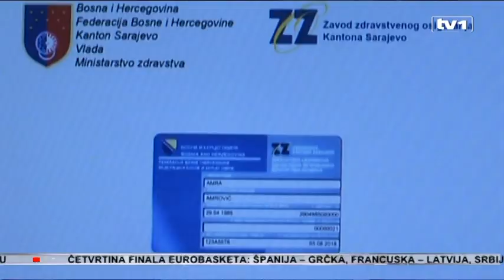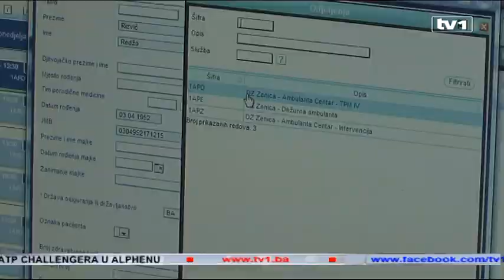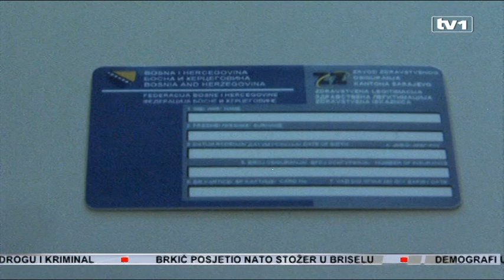Narednog mjeseca, počinje izdavanje elektronskih zdravstvenih knjižica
Već narednog mjeseca osiguranici mogu očekivati izdavanje novih 20.000 elektronskih zdravstvenih kartica. Potvrđeno je ovo iz Zavoda zdravstvenog osiguranja Kantona Sarajevo. Prvi set ovih kartica počeo se izdavati 2013. godine u okviru pilot projekta informatizacije zdravstva na području Federacije BiH. Ulazeći u ovaj pilot projekt, izdato je 20.000 elektronskih zdravstvenih kartica koje su zamijenile zdravstvene knjižice. Zavod zdravstvenog osiguranja Kantona Sarajevo nije bio u mogućnosti izdati veći broj kartica, jer nisu imali odobrenje Kantonalnog i Federalnog ministarstva zdravstva.
“Zavod provodi vrlo intenzivan projekat informatizacije zdravstva. Već su uvezane sve ambulante porodične medicine, domovi zdravlja, sve specijalističko-konstativne ordinacije u Domu zdravlja, uvezano je sedam klinika Kliničkog centra i u potpunosti informatizirana Opća bolnica Abdulah Nakaš. Elektronska zdravstvena krtica tek sada dobija na značaju , odnosno tek sada će početi ekspanzija izdavanja elektronskih zdravstvenih kartica.” – ističe Sakib Katana, savjetnik direktora Zavoda za zdravstveno osiguranje KS.
Sistem izdavanja elektronskih zdravstvenih kartica, u čiju opremu je uloženo 50.000 maraka inicijalnih sredstava,  iako postoji, trenutno nije u funkciji.
 “Trenutno ne radi. Međutim, to apsolutno nije propala investicija, to će nam itekako poslužiti za nastavak projekta i mislim da ćemo s tom opremom izdati kartice za sve osiguranike na Kantonu Sarajevo, naravno kad se kroz finansijski plan zavoda obezbijede sredstva za tu investiciju”, dodaje Katana.
20.000 kartica u pilot projektu namijenjene su posebnim grupama stanovništva, prije svega penzionerima i RVI.  No, novi set elektronskih kartica imat će drugačiji izgled, a na osnovu odluke Federalnog ministarstva zdravstva iz 2014. godine.
 “Novi set elektronskih zdravstvenih kartica koje budu puštene iz Zavoda za zdravstveno osiguranje bit će dijeljen svim osiguranicima Kantona. Nas na izvjestan način finansijski plan ograničava u tom broju. Očekujemo da će kroz rebalans finansijskog plana biti odobrena dodatna sredstva za kupovinu svih 500.000 kartica za sve osiguranike KS”,  zaključuje savjetnik direktora Zavoda za zdravstveno osiguranje KS.
Pilot projekt informatizacije zdravstva i izdavanja elektronske zdravstvene kartice počeo je sa funkcioniranjem 2013. godine. Cilj elektronske kartice je, između ostalog, omogućavanje bolje i sigurnije razmjene medicinskih podataka između ljekara. One se ne moraju ovjeravati, a smanjit će se nepotrebne gužve, zato što će se iz jednog centra kontrolirati svi osiguranici.